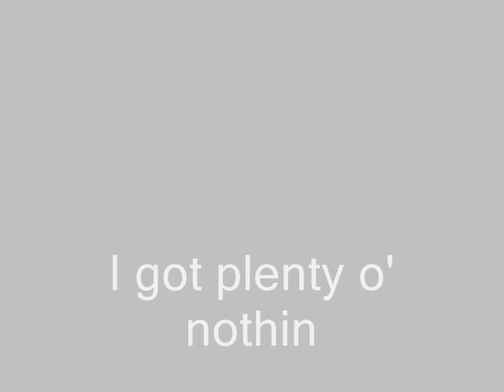Peter Dawson sings Gershwin - I got plenty o' nothin (I got plenty o nuttin)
Dawson singing I got plenty of nuttin' from Porgy and Bess. The opening bars do not sound like the Dawson I know until he lets rip!